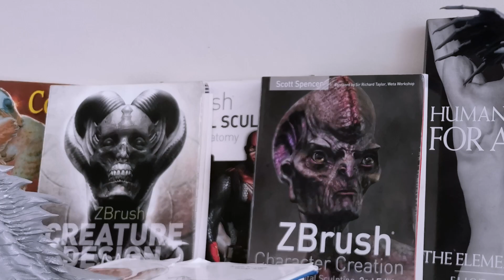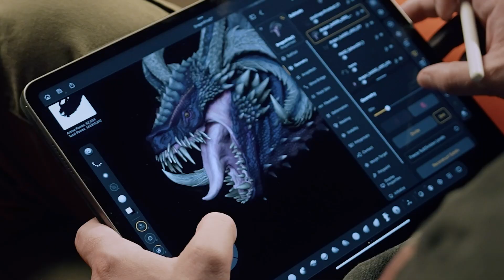Lucas Cuenca on Creature Creation, Nature as Inspiration and ZBrush for iPad